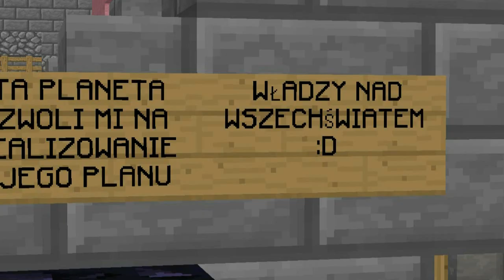Minecraft z Wojtuchem #11 - Halloweenowa kolejka Wikoni? | Halloween 2017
W kolejnym odcinku będą kopalnia, dynie, dynie, lawa i dynie xD

★Wystąpili★

★SocialMedia★

♬Muzyka♬